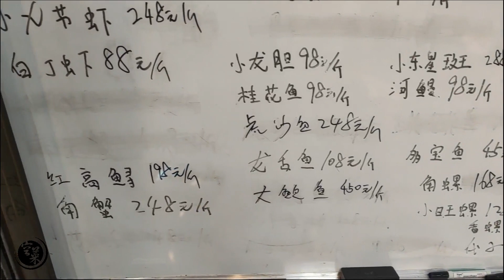福建南安30年老字号大酒楼，八菜二汤花了800来块，你觉得值吗？【我是空菜】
福建南安30年老字号大酒楼，八菜二汤花了800来块，你觉得值吗？